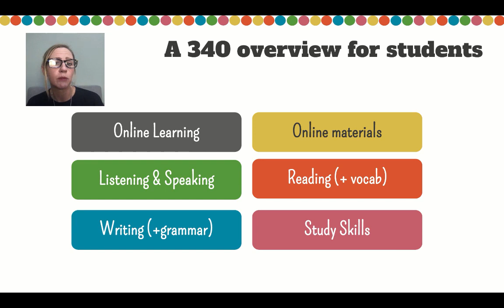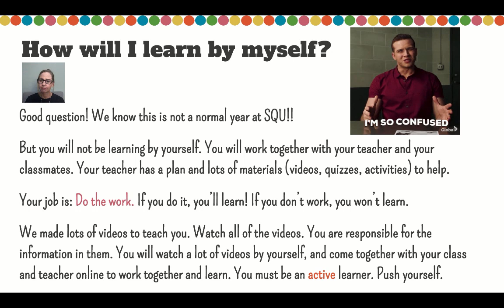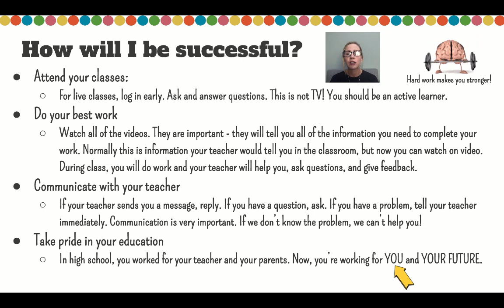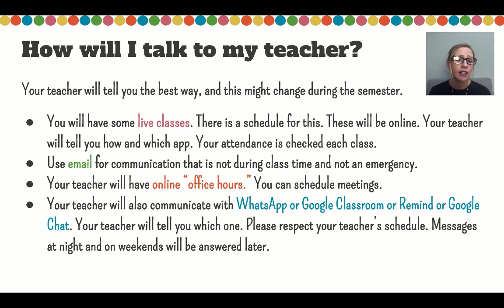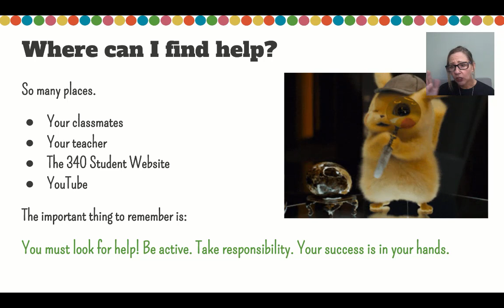Welcome to 340 Students Part 1 Online Learning